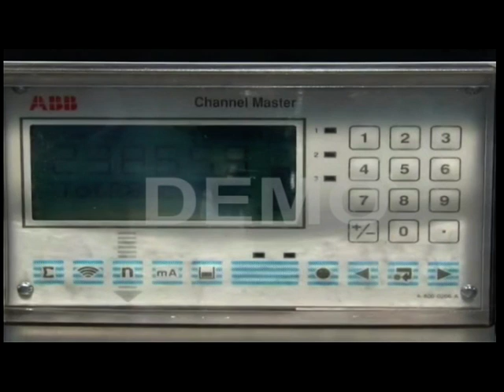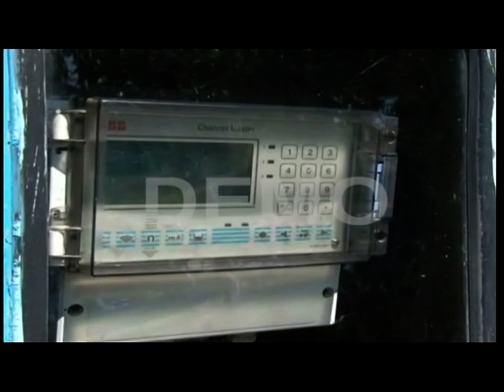Notre Projet du Film documentaire : les Eaux (Partie1.1) traitement des eaux usées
le projet du Film documentaire à caractère scientifique : ENVIRONNEMENT ET RESSOURCES NATURELLES,  la gestion des ressources en eau, le traitement des eaux usées et les eaux usées industrielles,